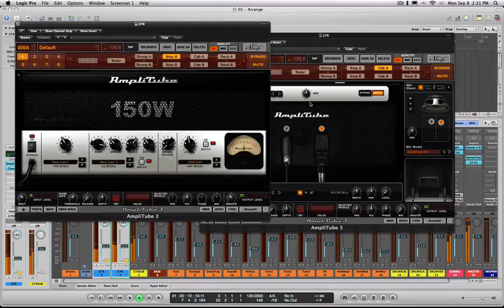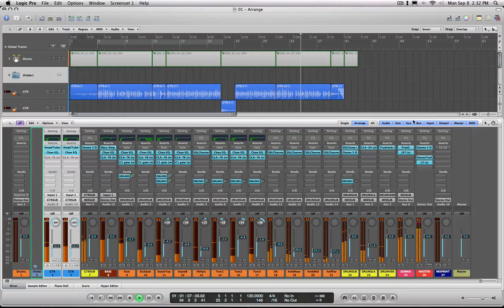Metal Mix Project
A new song I wrote that I'm working in. Very Metal :)